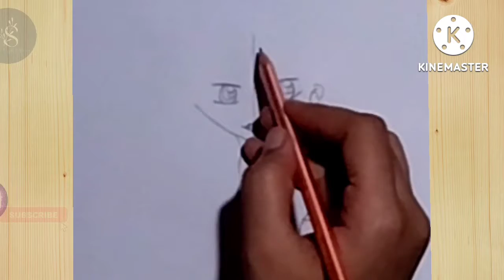how to draw a beautiful anime girl with bag || pencil sketch tutorial for beginners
Hello,

Today, I Drew a anime girl with bag. Only using one pencil.

Sheetal is a drawing & Fashion illustration artist. Sheetal Art videos are showing how to draw drawing, sketch, fashion illustration, fashion fabric rendering on the various Tutorials offered.